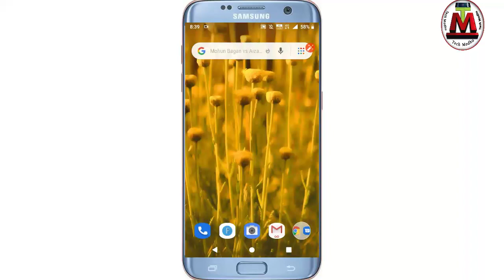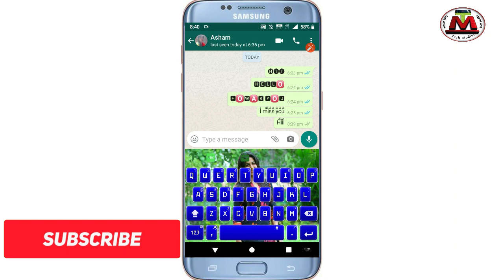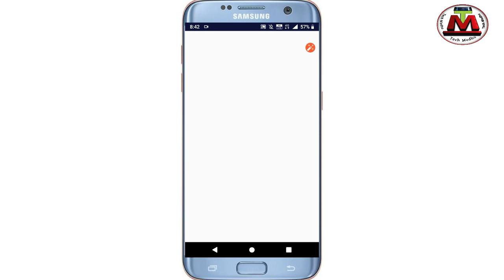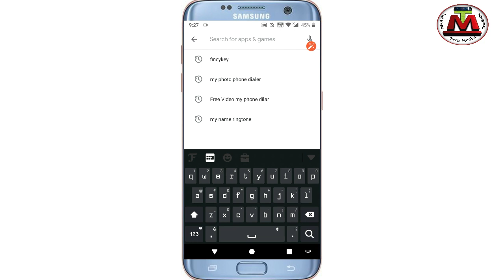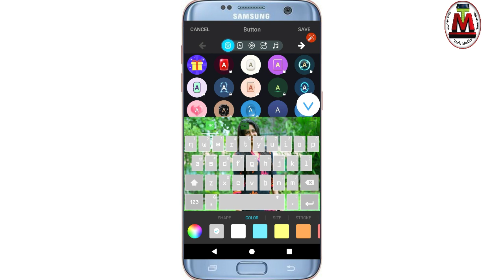মোবাইল ফোনের একদম নতুন কিবোর্ড !! Best photo keyboard app Bangla tutorial Tech Modhu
How to use Best Stylish keyboard for android Bangla tutorials Tech Modhu YouTube channels